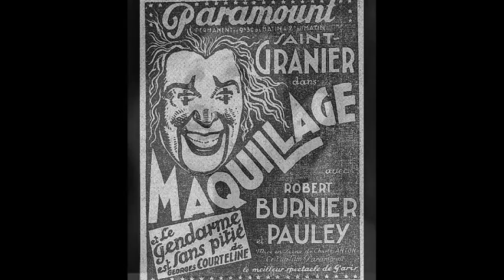Robert Burnier - Je t'attendrai - 1932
Je t'attendrai
(Paroles de Saint-Granier - Musique de Marcel Lattès)
Chant du film "Je t'attendrai"
Accompagnement d'Orchestre
Robert BURNIER
du Théâtre Marigny

Disque Pathé n° X.94238 / mx. 203.591
Paris, juillet 1932

Le film "Je t'attendrai" est mieux connu sous le nom "Maquillage". Il est sorti le 11 novembre 1932 en salle, et a reçu un accueil plutôt bon de la critique. On y trouve Saint-Granier, Robert Burnier et Rosine Deréan.